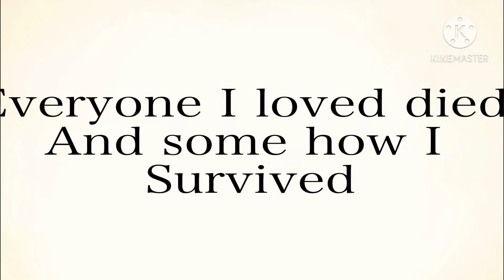Another story I’m not gonna finish XD